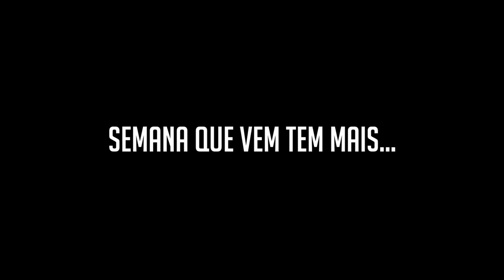"A MÚSICA NOS PROPORCIONA ESSES ENCONTROS", Jane Duboc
Decolamos o TRECHO 2 com a cantora, compositora e escritora, Jane Duboc.

Nascida no Pará, campeã paraense de volei, essa multi artista nos deu a honra desse voo e o que não faltou foram histórias.

Aproveita para conhecer o Canal e voar com o Profe Paulo Eduardo e Sergio Schmid.

Disponível no Youtube e no PONTECAST, o canal de podcast.